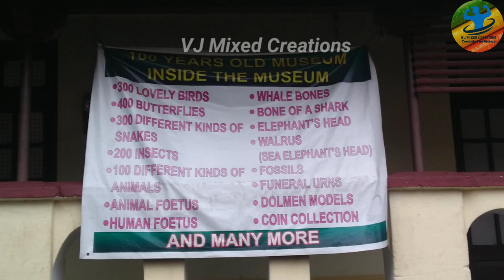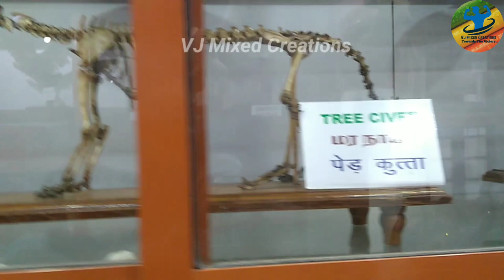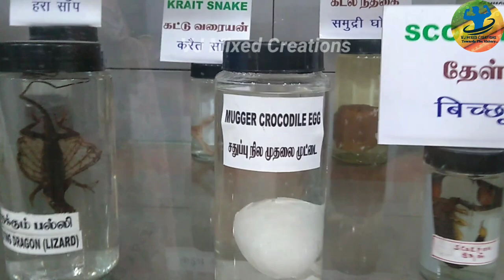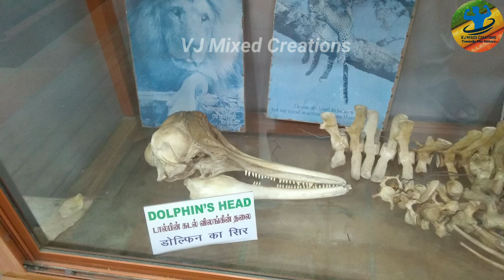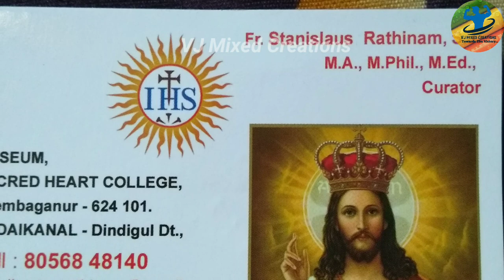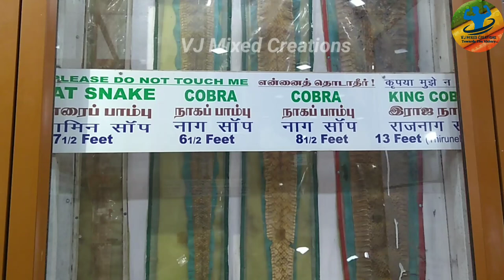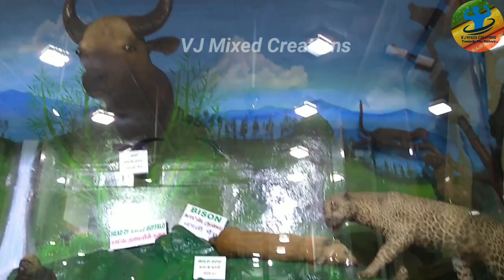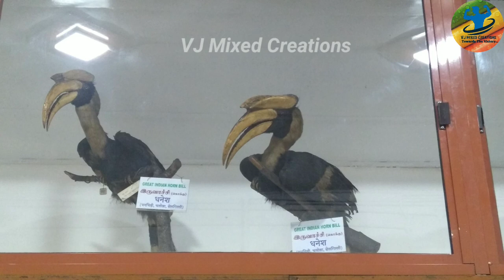🔥Baby museum kodaikanal பாட்டிலில் அடைக்கப்பட்ட குழந்தை l Baby inside the Bottle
One of the popular tourist spots in Kodaikanal, Shenbaganur Museum is a place that makes for an interesting visit. Located at a distance of 5.6 Km from the Kodaikanal Lake,

The museum is one of the best orchidoriums in the country. It is now maintained by the Sacred Heart College – Theological Seminary which was founded in year of 1895. The Museum came into its present being because of the efforts of a Spanish Father E. Ugarthe. He took control in 1951 from its creator A. Anglade.

 A compilation of past collections along with of butterflies, moths and birds by teams of students was initiated. A brief description of the museum's assets was given by Ugarte in the year of 1963 which has been published as 'A Museum of the Palanis'. Before this, there was a record called 'The Botanical inventory in the Museum' which was by Father KM Mathew in 1954.

Major holdings of the museum can be divided into categories of Anthropology, Flora & Fauna and Handicrafts. The museum has a herbarium which has almost 2500 varieties of plants along with a huge garden.
The Orchidoriums here boasts of almost to 300 species of trees and flower plants. The museum has compilation of varied kinds of butterflies, moths, snakes and mammals.

You will also find two outsized papier mache assistance maps at the museum. One presents the entire Palani range while the other presents you with an idea of natural formations, geological characteristics and economic developments in and around Kodai. One can notice everything related to Kodaikanal through these maps.

5 அதிசயங்களை கொண்ட
பேரூர் பட்டீஸ்வரர் கோவில்.
- கோவை.

kodaikanal museum,
shenbaganur museum
sacred heart college museum kodaikanal,
kodaikanal tourist places,
natural history museum kodaikanal,
places to visit in kodaikanal,
 kodaikanal vlog,
 kodaikanal tourism,
 kodaikanal tour,
 kodaikanal local tour
museum kodaikanal,
kodaikanal tourist places in tamil,
 museum at kodaikanal,
museum in kodaikanal,
kodaikanal wax museum

shenbaganur museum kodaikanal kodaikanal tourist places natural history museum kodaikanal kodaikanal tourist places in tamil kodaikanal museum baby 9month baby museum kodaikanal